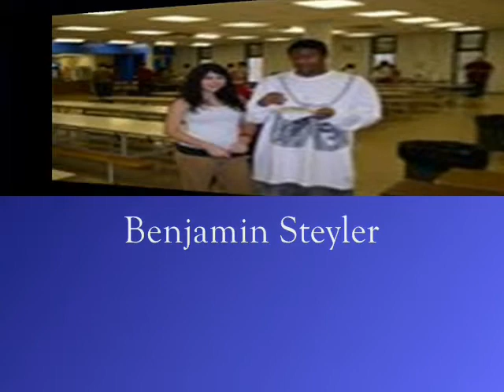"A Year in Review" by SRB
This video showcases the great year that the Sir Robert Borden Key Club had.